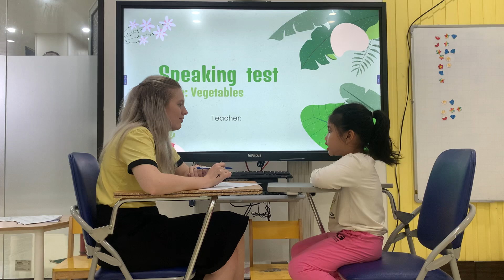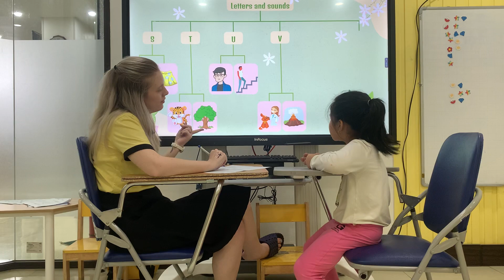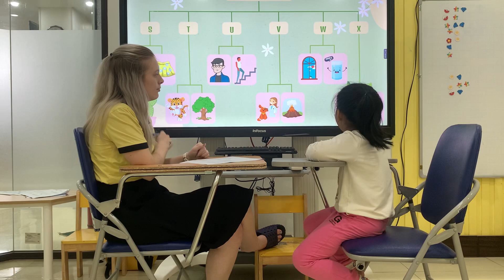Speaking Test Vegetable Cẩm Ly Vi1